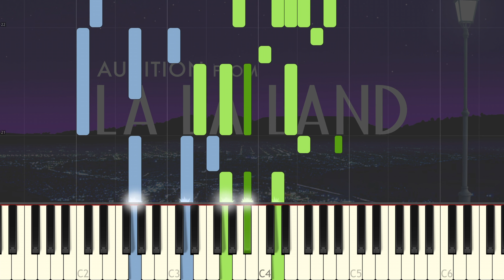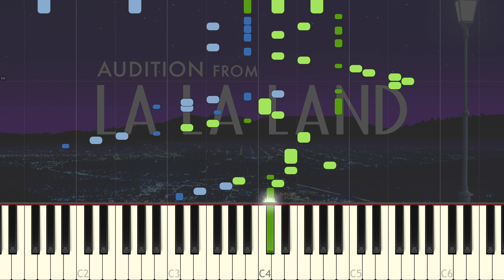AUDITION - La La Land: Hard Piano Tutorial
Learn how to play Audition from the Oscar winning film - La La Land :)

Writer: Benj Pasek / Justin Noble Paul / Justin Hurwitz
Publisher: Warner/Chappell North America Limited
Arranger: The Piano Channel